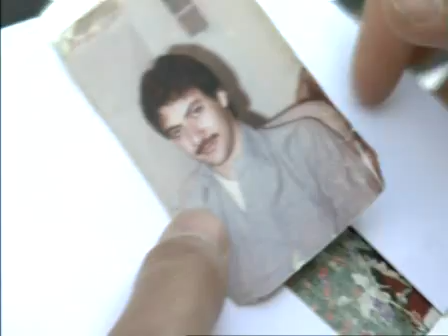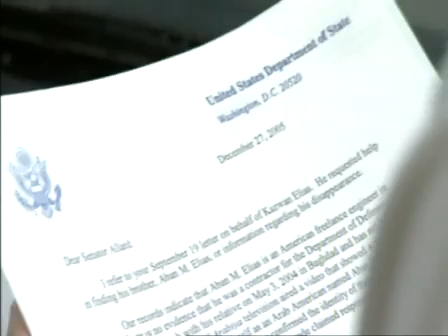Al Jazeera - Josh Rushing's Vanished Part 1 of 2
Josh Rushing reports for Al Jazeera English on an Iraqi American who vanished in Iraq. This is part 1 of 2.